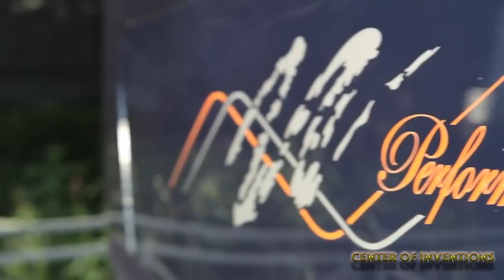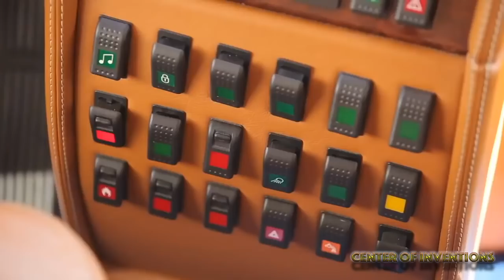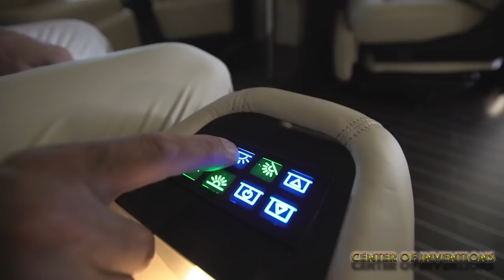5 Buses That Looks Normal From Outside But Will Amaze You From Inside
Luxury travelling is an art for the rich. From luxury cars to luxury yatchs, the rich never compromises in travelling in style. However, a giant leap in the world of travel was envisioned with the development of luxury buses. Luxury tour buses or motor-homes are a great way to live the life of a traveller. They are designed to have their own bathroom, kitchen and every other amenity that one enjoys at home. These sleek and stylish luxury buses add a definition of class and posh to the journey.
If you thought that a space to lie down and have some leg room was not enough, you must totally check out these cool luxury buses that not only promise ultimate travel comfort but utmost satisfaction too. Their drool-worthy design with high-tech setups, make them a grand purchase. The enviable features of these pristine machines raise them to the level of high-class travel similar to limousine and yachts. So, next time you travel with opulence, make sure you have one of these as your partner on road.
Here are some extravagant luxury buses that make into the list of most enviable grown up toys.

BEFORE SUBMIT YOUR PRODUCT, PLEASE MAKE SURE TO PROVIDE ALL DOCUMENTS RELATED TO PRODUCT OWNERSHIP.